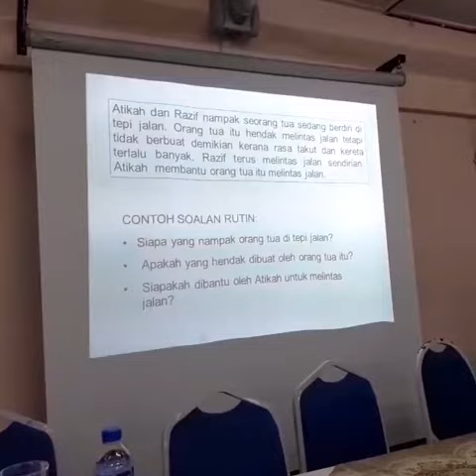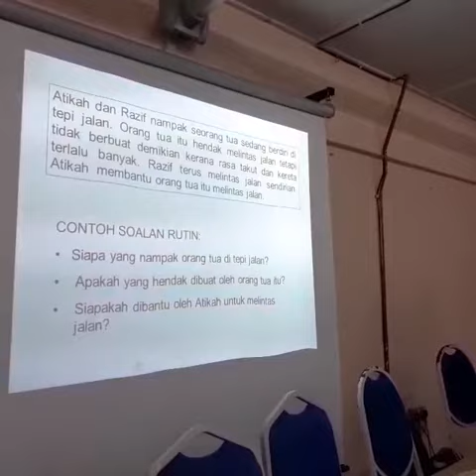VIDEO SEDUTAN KBAT SOALAN RUTIN ATAU BUKAN RUTIN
Membantu Guru Sejarah dan pelajar serta pencinta ilmu yang mempelajari sejarah